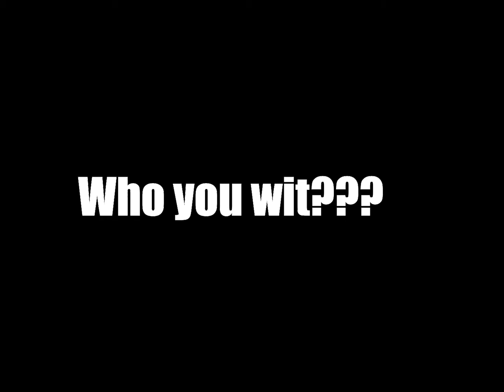SPRING IREV 2016 HIGHLIGHTS W/BONUS MATCH RACE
IREV 2016 HIGHLIGHTS (HD QUALITY)